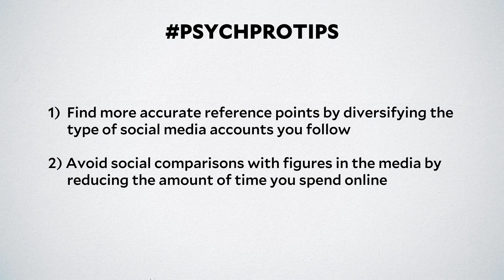Dr. Laurie Santos: How Can We Deal with Social Comparisons? The Science of Well-Being for Teens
Lesson 2.6
"How Can We Deal with Social Comparisons?"

In this video for teens, Dr. Laurie Santos discusses how social comparisons and reference points affect our happiness. Learn to manage your digital exposure, from redefining your social media feeds to reducing screen time, empowering yourself towards a healthier, happier mindset. This is video #15 in Dr. Laurie Santos' series on the science of well-being for teens.